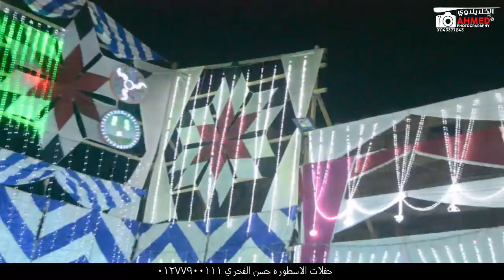فراشه واضواء المحجوب لتنظيم الحفلات افراح الاسطوره حسن الفخري تصويرالخلايلاوي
كل دقيقه فديو جديدقناه احمدالخلايلاوي العالميه لتصوير الحفلات HDللتواصل 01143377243